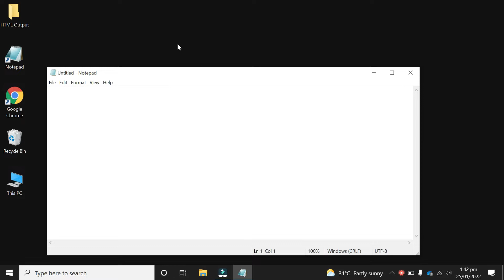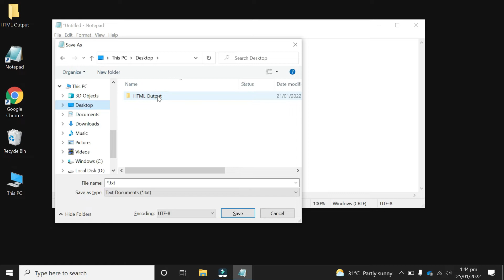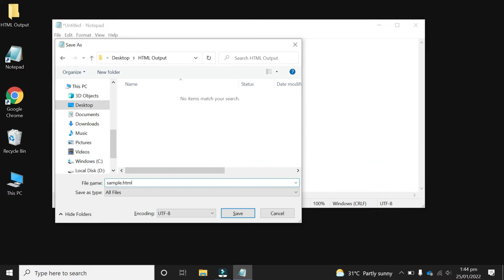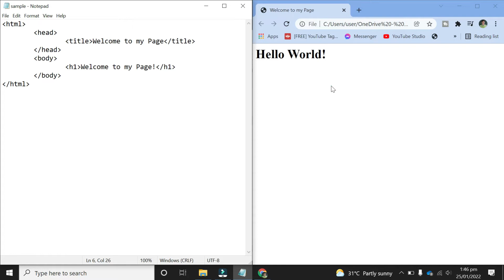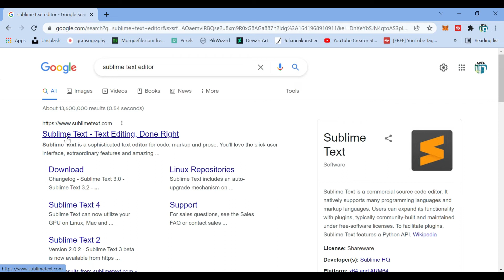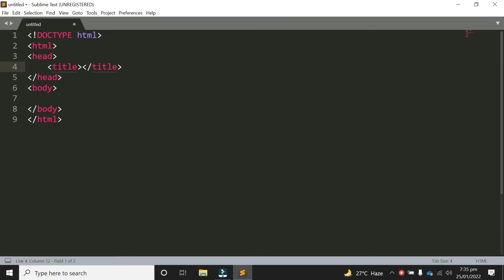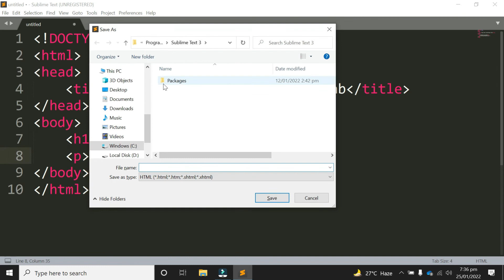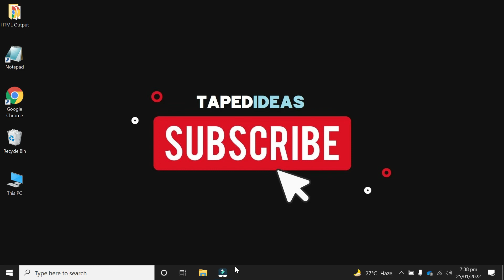Paano gumawa ng HTML sa PC?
Getting Started with Creating HTML in PC.

[00:05] Using Notepad as code editor
[04:21] Using Sublime Text Editor (mas madali dito, Promise)

How to create HTML in Mobile Phone?